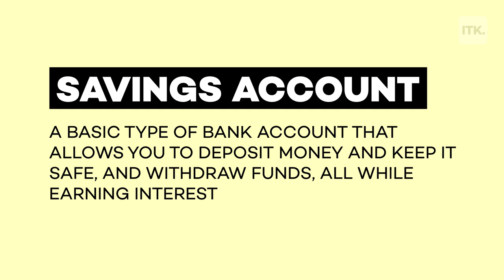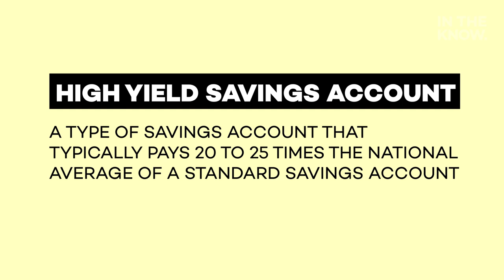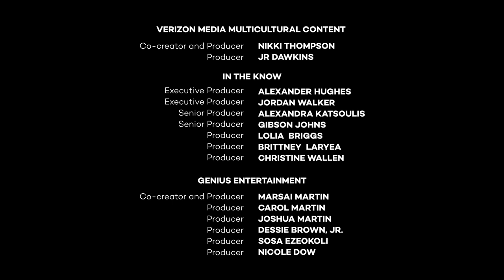Here's why strategic saving is the first step to financial freedom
We all want financial freedom, and the first step to getting there is by saving strategically. Personal finance expert and founder of The Broke Black Girl, Dasha Kennedy, sits down with Marsai Martin to discuss how to save.